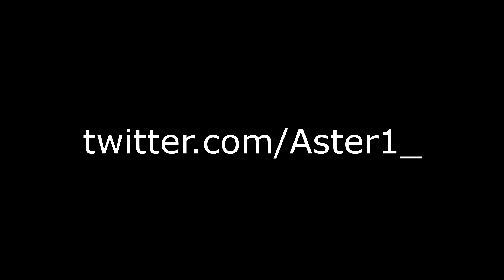Destiny 2 - GO!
With the help of some fellow Guardians from Twitter, I created this little dance video.

Public Service Broadcasting - GO! (Louis La Roche Remix)

Guardians:
@Aster1_ / TheAster1: